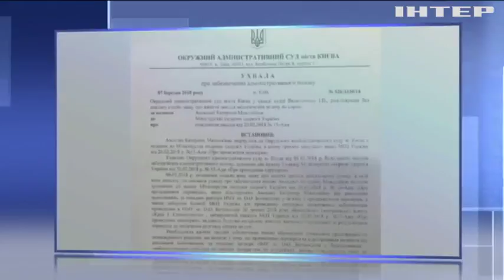Суд запретил проверять деятельность Киевского медуниверситета имени Богомольца